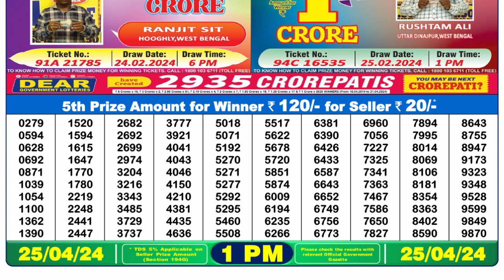Dear Lottery Sambad 1pm today 25.04.24 Nagaland State Lottery Result